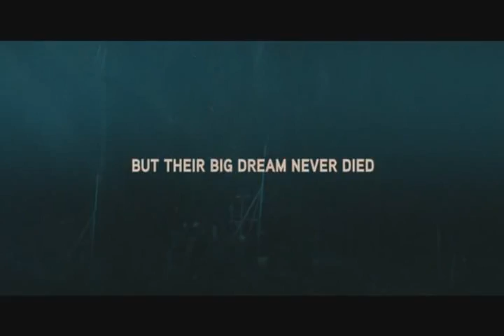pirate radio ending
LOVE this ending from the classic film thats called pirate radio aka the boat that rocked.